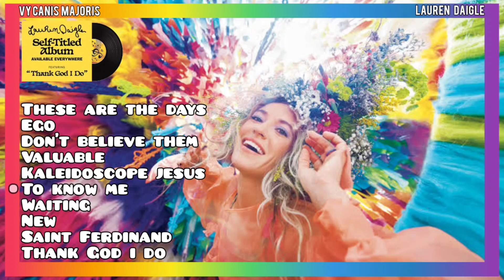TO KNOW ME - LAUREN DAIGLE